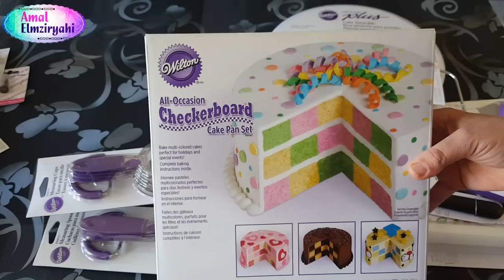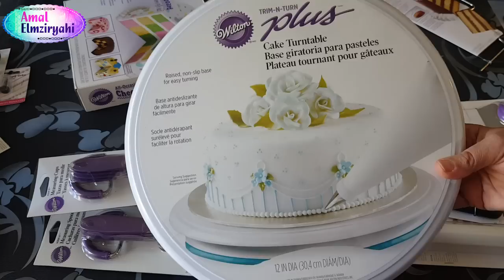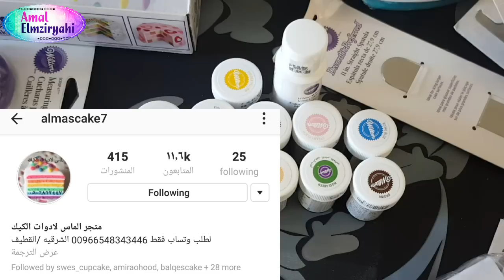هديه لمتباعيني لوازم تزيين الكيك والكوكيز من wilton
مساكم الله بكل خير حبايبي كيفكم وحشتوني واعتذر على التأخير في تنزيل الفيديوهات لأني كثير انشغلت
كما وعدتكم هذا فيديو الهدية ان شاء الله تعجبكم شوفوه واسمعو شروط المسابقة ومبروك مقدما للي راح تكون الجائزة من نصيبها